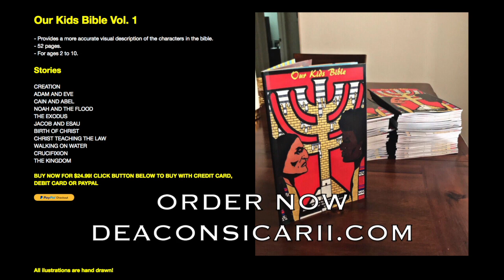WHITE MASON CALLS ISRAELITES PORCH MONKEYS?!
THIS VIDEO WAS FILMED IN DALLAS, TEXAS @ ONE MAIN PLACE - SICARII SOUTHWEST